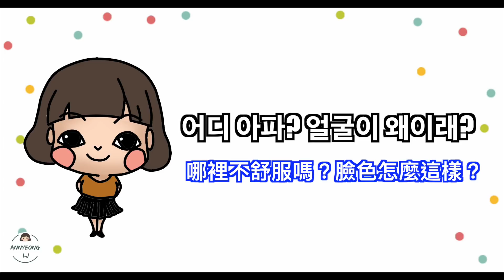實用短句#3 |미친 거 아니야?瘋了嗎 有事嗎？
안녕하세요 엘제이입니다
今天是好久不見的實用短句 這句真的很實用啊！
學起來之後馬上運用吧！

相機：Panasonic GF8
剪輯軟體：Final Cut Pro